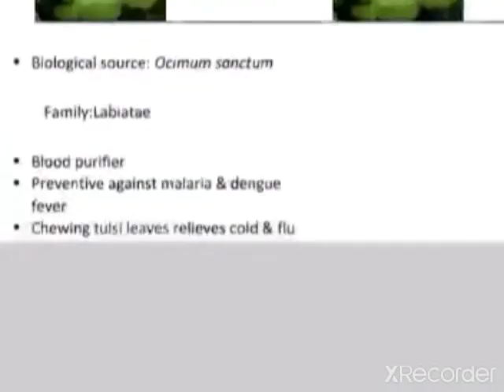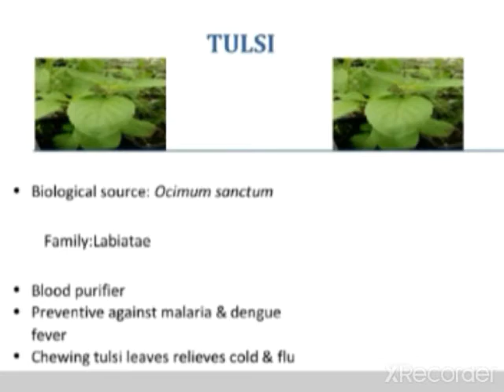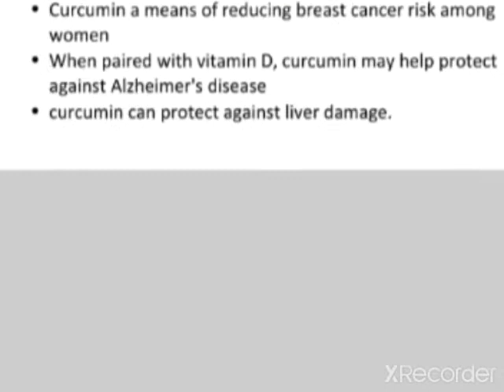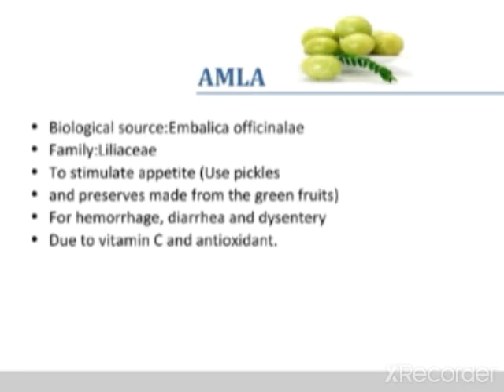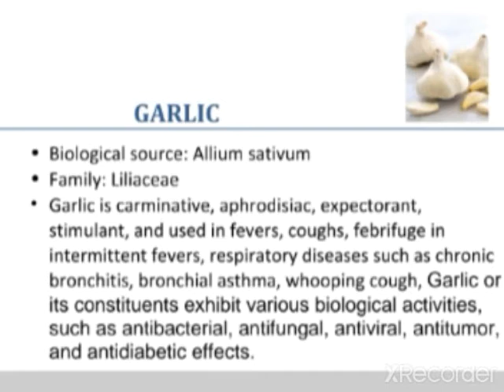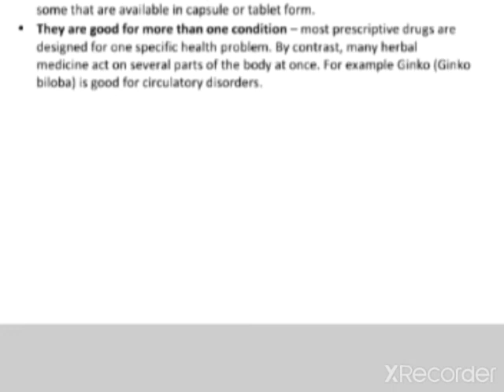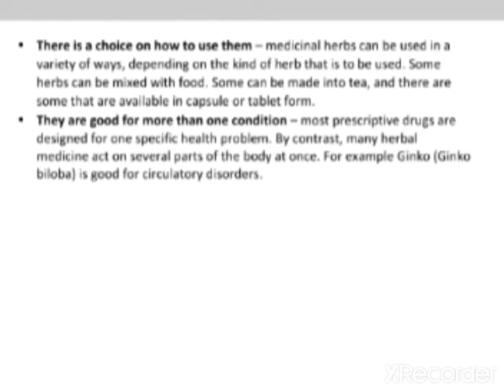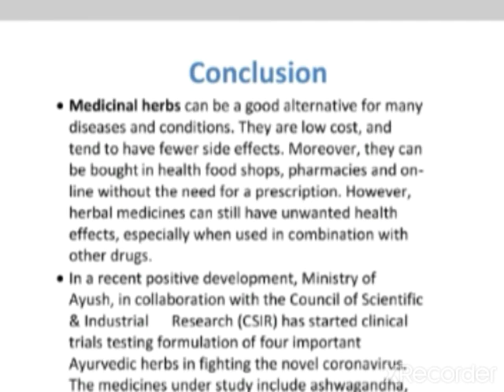Pharmacognosy Medicinal herbs